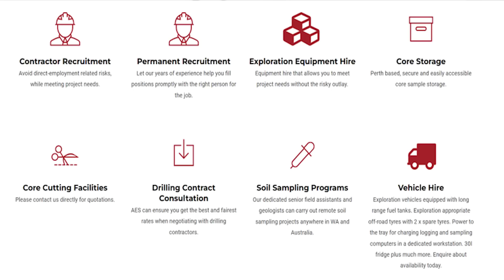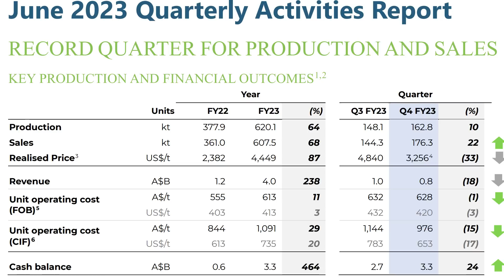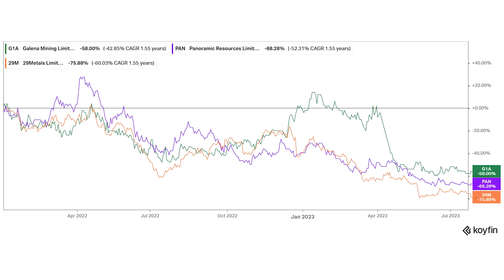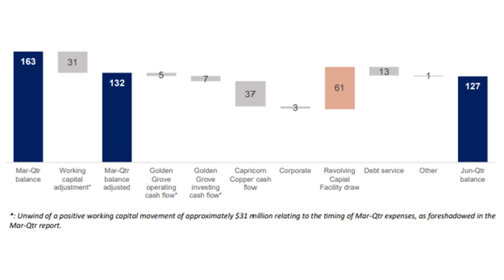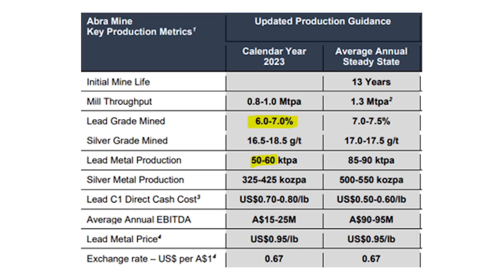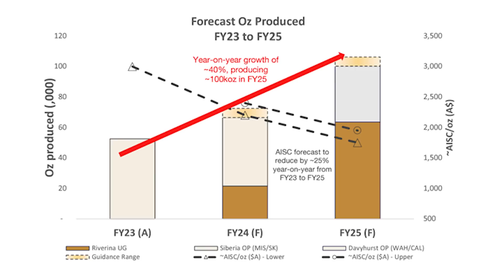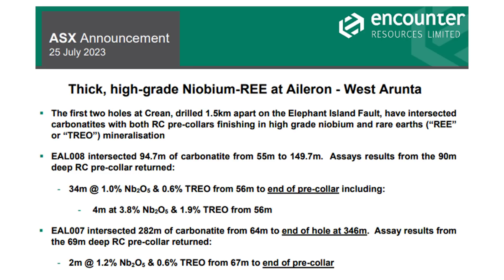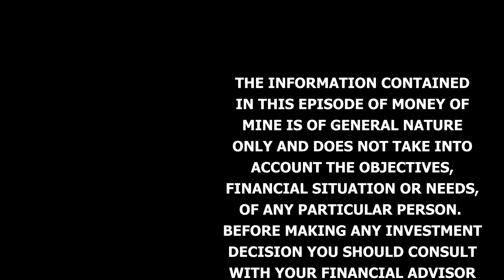The “Profitless Boom” continues… Except for Pilbara | Daily Mining Show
We unpack the highs and lows (mostly lows) for the quarterly reports released in the last couple of days.

Pilbara Minerals (PLS.asx) is the stand-out (as per usual) adding a further $656m of cash to the balance sheet.

On the other end of the spectrum, Panoramic (PAN.asx), 29 Metals (29M.asx), Galena (G1A.asx) and Ora Banda (OBM.asx) are all losing money on their operations. We discussed where all those companies are sitting in terms of funds, capital raises and debt-facility drawdowns.

Of keen interest to the Money of Mine team, Sayona (SYA.asx) saw some Director’s sell shares on market.

Encounter (ENR.asx) have also put their hat in the ring for the West Arunta Niobium chase, releasing 2 holes confirming the presence of the enigmatic mineral. Will WA1 get pipped from 1st place in the West Arunta?

Thank you to our Partners at ANYTIME EXPLORATION SERVICES. If you’re looking for Exploration Workers, Equipment or someone to cut and store your Drill Core, make sure you hit up Seamus Murphy and the team at AES via

CHAPTERS

0:00 Preview
0:29 Intro
3:37 Sayona Directors selling shares
5:56 Pilbara Minerals add MORE + MORE cash
10:17 Panoramic raising money
12:44 29M5 burning cash at Golden Grove
16:28 Will Galena survive?
22:30 Ora Banda losing on open pits
27:02 Encounter competing with WA1 for Niobium glory